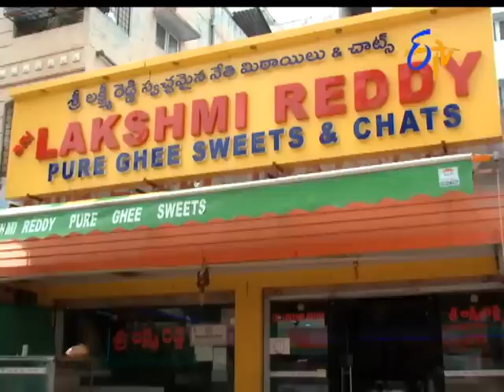Aadade Aadharam | 22nd July 2017| Full Episode No 2501 | ETV Telugu